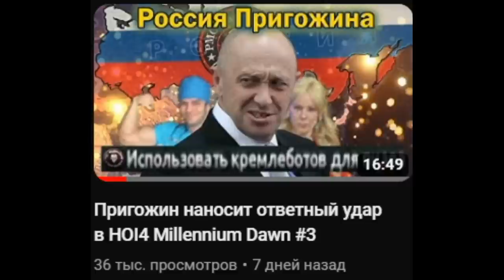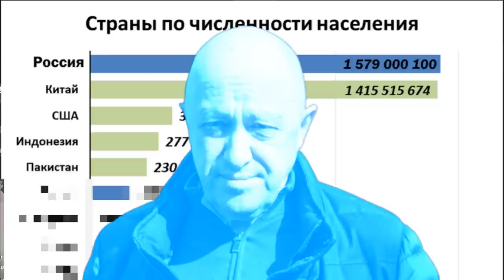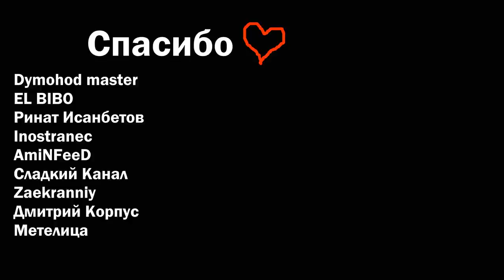ФИНАЛ - ТРИУМФ ПОВАРА В Millennium Dawn #4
Финальная серия прохождения России Пригожина

(эта серия - последняя)

00:00 - В предыдущей серии
01:05 - Глава шестая - Русский орёл наносит ответный удар
03:13 - Экономика США
03:27 - Что-то неладное...
05:01 - Русский триумф
07:56 - Финал

Музыка из видео:
Red Alert 3 Soundtrack - Imperial Peril
Red Alert 3 Credits
East vs West Soundtrack - Nuke Atmosphere
The New Order OST - Forty Years of Fascism

P.s. видео не является пропагандой услуг ЧВК в России и уж в особенности ЧВК "Вагнер" признанной террористической организацией на территории США. Отнеситесь к этому видеоролику с юмором.

Данное видео аполитично и направлен на то, чтобы продемонстрировать геймплей игры. Все совпадения с реальностью чисто случайны. Автор осуждает экстремистские идеологии и идеи ненависти и не хотел оскорбить какую-либо группу лиц.

Моя цель в этом видео - это развеселить и поднять настроение своей аудитории. Так что относитесь к этому видео с юмором, так как это развлекательное видео! Я не преследую цели оскорбить или навредить участникам данного видео, все действия а так же публикация ролика предварительно согласованна со всеми участниками

Видео ничего не пропагандирует и содержит контент, принадлежащий третьим лицам. Я НЕ собираюсь зарабатывать деньги на своих видео, поэтому я не присваиваю себе авторство над видео, аудиозаписями и изображениями. Я лишь являюсь автором всей картины в целом. Блокируя данное видео, YouTube нарушает моё право на свободу самовыражения и творчества.

Если вы являетесь владельцем какой-либо фотографии, музыки или видео(и имеете на это авторское право, и я использовал его не в качестве цели обзора), которое было использовано у меня в видео и хотите, чтобы я убрал - просто напишите мне и я уберу.